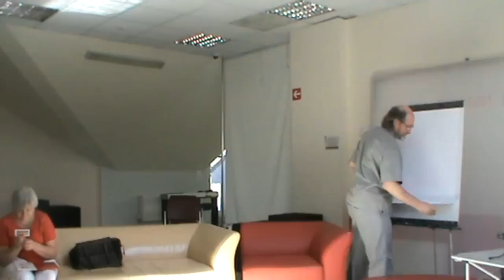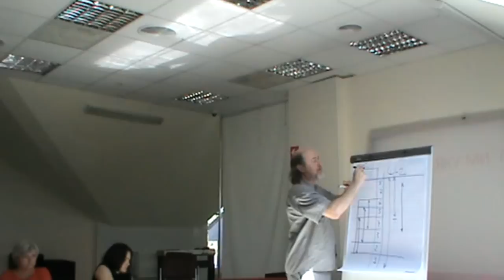от школы 1 к школе -2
Выступление Якова Фельдмана в школе Афины (Киев) на круглом столе "Реформа образования". Ведущий Алексей Греков (директор школы) - 13 июня 2015 года